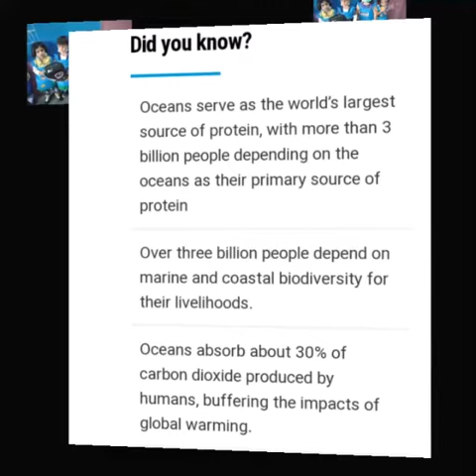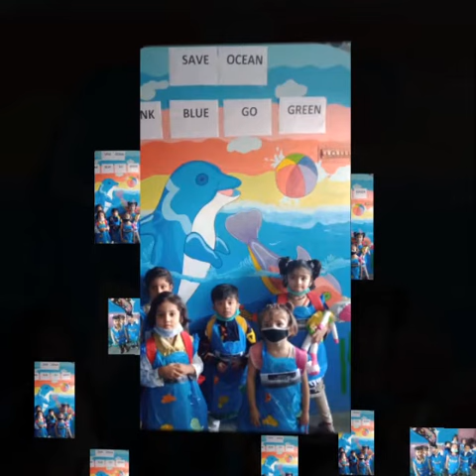Blue and ocean day Das Bhopalwala